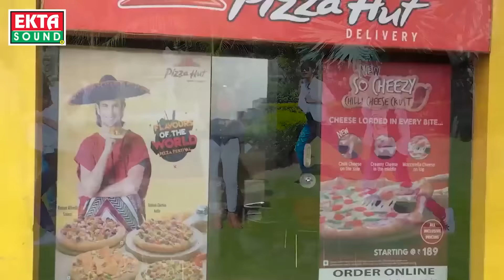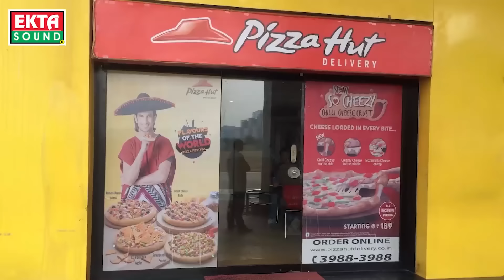Khavdavu Pizza | Shakti Odhaviya | New Gujarati DJ Song 2019 | Full HD VIDEO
Title : Khavdavu Pizza
Singer : Shakti Odhaviya
Artist : Shakti Odhaviya, Mamta Chaudhary, Dhruv Prajapati
Lyrics : Ramesh Vachiya
DOP : Kalubhai Bharwad
Edit : Amit Patel
Concept & Director : Y. B. Rajput (Raska)
Producer : Ramesh Patel
Design : Raj Charoliya
Genre : Gujarati Song
Music Label & Copyright : Ekta Sound
Digital Partner : RDC Media Pvt. Ltd.